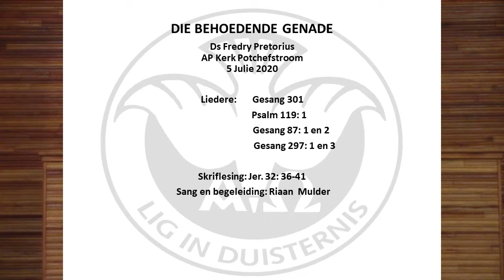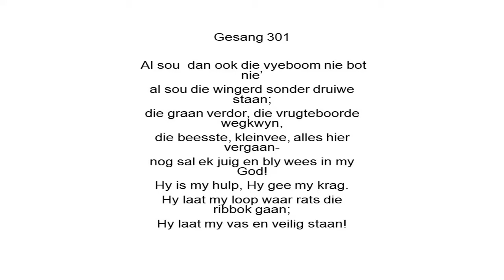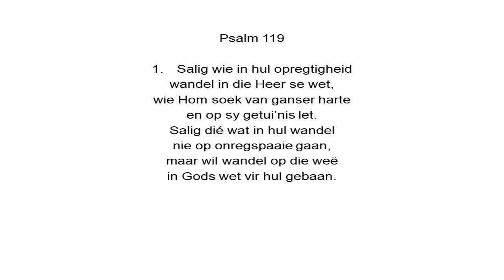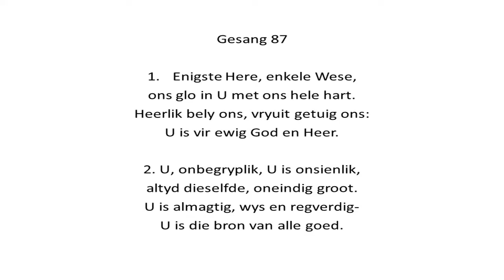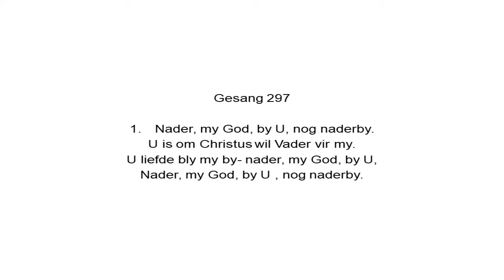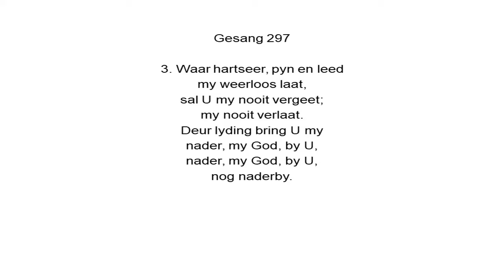Erediens 5 Julie 2020